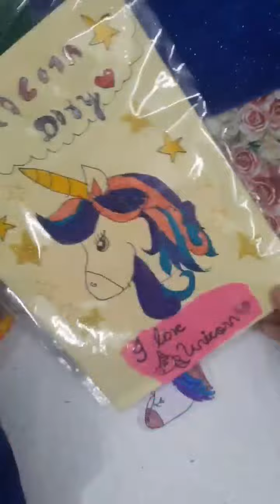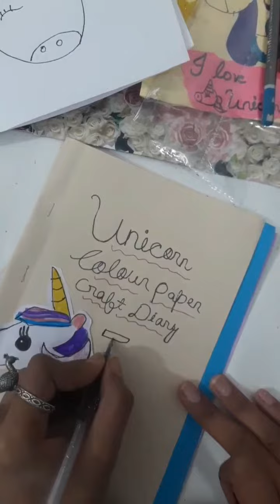How to make Unicorn diary+ drawing coloring book+ Craft decoration book 3in😍🤔 challenge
unicorn diary making with paper + coloring book + Craft paper decoration book,how to make unicorn diary,how to make notebook at home,how to make paper gaming book,how to make 3 in one book ,unicorn diary decoration ideas,how to make diary at home ,unicorn dairy making,diy cute coloring book All Unciorn 3in 1 book